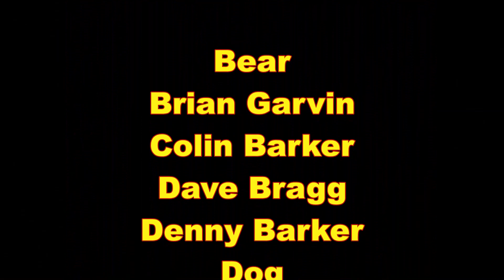HOUSE PAINTERS by FLOODED CELLAR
The story of our lives . . . house painters
Lyrics:
I PAINT UP HOUSES ALL AROUND TOWN
GOT A BIG VAN THAT I DRIVE AROUND
GOT A FEW LADDERS AND A BUDDY OR TWO
WE LIKE TO PAINT HOUSES, THAT'S WHAT WE DO

WE START UP TOP AND WORK OUR WAY DOWN
SPEND MOST OF OUR DAY LUGGING LADDERS AROUND
ME AND MY LITTLE PAINT SLINGING CREW
SHOW UP AT A HOUSE AND MAKE IT LOOK NEW

AND EVERY SUMMER FROM SPRING UNTIL FALL
WE'RE SLAPPING SOME PAINT ON SOMEBODY'S WALLS

MOST OF OUR CLOTHES ARE SLOBBERED WITH PAINT
GOOD LOOKING GUYS, BUT PRETTY WE AIN'T.
BUG BITES AND TICKS ARE JUST PART OF THE FUN
WHEN YOUR SPEND YOUR SUMMER OUT IN THE SUN

BUT ME AND MY BUDDIES, WE CAN'T COMPLAIN
'CAUSE WE SPEND OUR SUMMERS OUTSIDE IN MAINE
FOLKS COME UP HERE FROM SIX STATES AWAY
TO BREATHE IN THE AIR WE BREATHE EVERY DAY

YOU MIGHT BE THINKING THIS SONG IS LAME
WHO WRITES A SONG ABOUT PAINTING IN MAINE?
THAT WOULD BE ME 'CAUSE I DROVE BY YOUR HOME
YOUR HOUSE NEEDS PAINT, BUD SO PICK UP YOUR PHONE